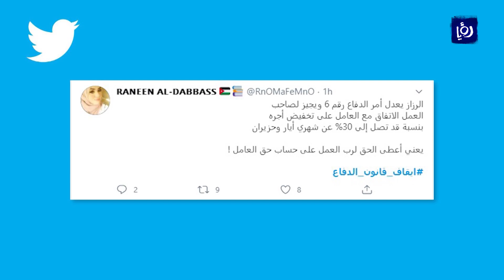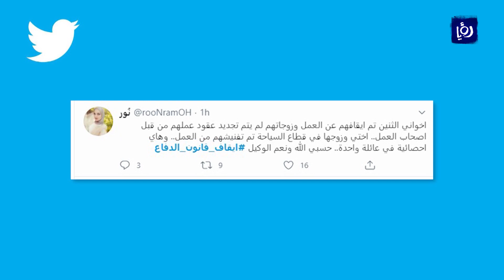تعديل أمر الدفاع رقم 6 بإجازة تخفيض الرواتب وإنهاء الخدمات يثير ردودا متباينة (31/5/2020)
آثارَ بلاغُ رئيسِ الوزراء عمر الرزاز اليوم  والقاضي بتعديلِ أمرِ الدفاع رقم 6، والذي اجازَ إنهاءَ خِدْماتِ العاملينَ في القطاعِ الخاص، والاتفاقَ على تخفيضِ أجورِ العاملين في بعض القطاعاتِ المتضررة لشهريْ ايارَ وحُزيرانَ، ردوداً متباينةً في الشارع.